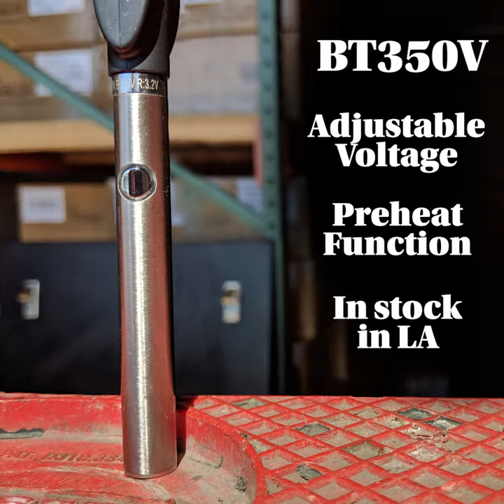How to use Preheating&adjustable voltage CBD concentrates oil vaping Battery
Health and joy is always the matter we care about,and fortunately CO2 vaping cartridge  is choosed by most people.but do you real know how to use it very clearly?
For help you guys to know more about the 510 thread battery,
i post a video 510 thread battery supporting  ceramic coil vaporizer to all of you. lol